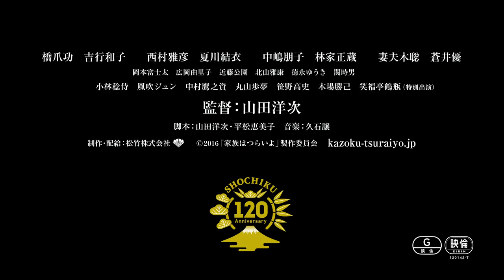《嫲煩家族》(What a Wonderful Family!) 正式預告片 5月19日上映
Golden Scene 榮譽發行 《嫲煩家族》(What a Wonderful Family!) 5月19日上映

電影簡介
《嫲煩家族》(What a Wonderful Family!)是《東京家族》《東京小屋》日本大師級名導山田洋次(Yoji YAMADA)編導新作。是他自1995年完成共48集《男人之苦》系列後的首部喜劇電影。曾參演過他近年大熱作品《東京家族》的八位著名演員亦再次在本片登場飾演一家人，包括橋爪功(Isao HASHIZUME)、吉行和子(Kazuko YOSHIYUKI)、西村雅彥(Masahiko NISHIMURA)、夏川結衣(Yui NATSUKAWA)、中嶋朋子(Tomoko NAKAJIMA)、林家正藏(Shozo HAYASHIYA)、妻夫木聰(Satoshi TSUMABUKI)及蒼井優(Yu AOI)。
本片的家庭結構雖與《東京家族》相近，而且找來相同的演員演出，但今次將會一改以往的氣氛格調，作出新嘗試，以全新角色為基礎，為觀眾帶來新鮮感。